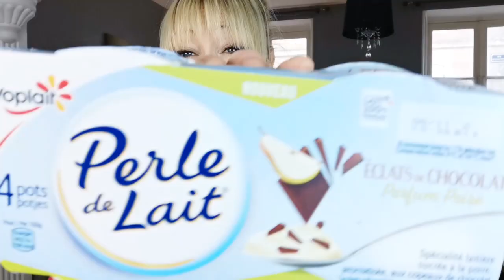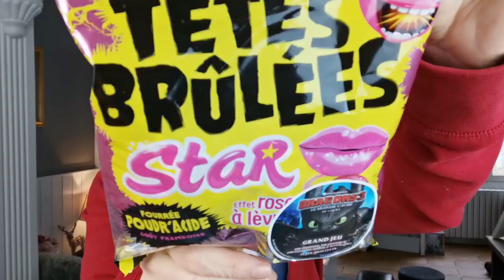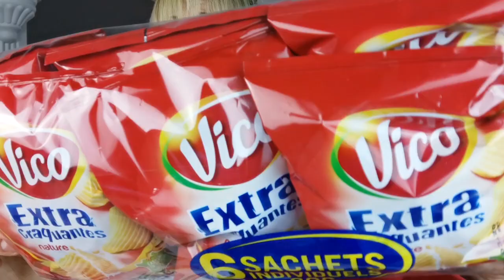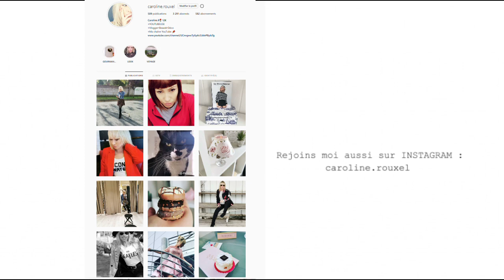RETOUR DE COURSES Pour BIEN GROSSIR !!!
retour de courses "Challenges prise de poids"